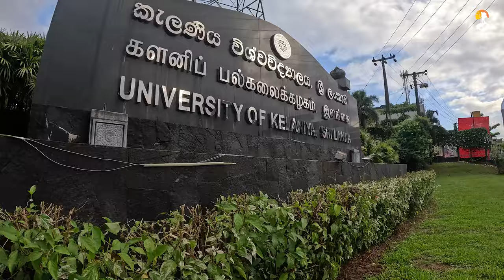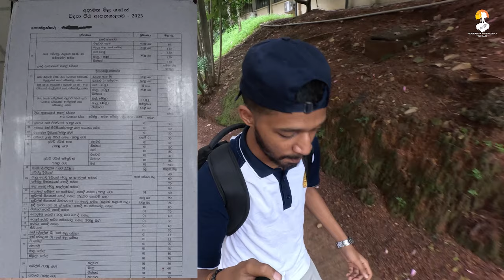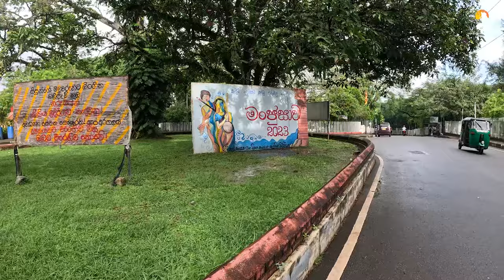University Of Kelaniya | කැලණිය විශ්වවිද්‍යාලයේ වැහි මන්දාරම් දවසක් | Haritha Gaweshaka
University Of Kelaniya | සුන්දර කැලණිය විශ්වවිද්‍යාලයේ දවසක් | Full Vlog | Haritha Gaweshaka | හරිත ගවේශක | Viduranga Wijerathna

හායි යාළුවනේ❤️,

This is the full video of University of Kelaniya (Faculty of MANAGEMENT ,Faculty of ART & Faculty of SCIENCE)

So join with me and enjoy the beauty of Kelaniya University.

 "Discover the academic brilliance and vibrant campus life at the University of Kelaniya in Sri Lanka. Uncover a world of educational excellence, innovative programs, and a rich cultural experience. Explore the opportunities that await at this esteemed institution."